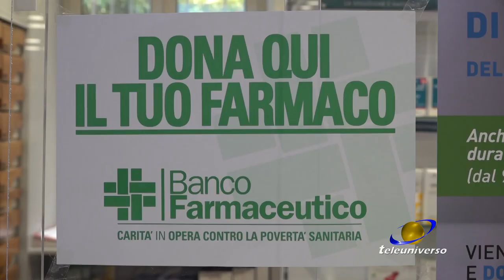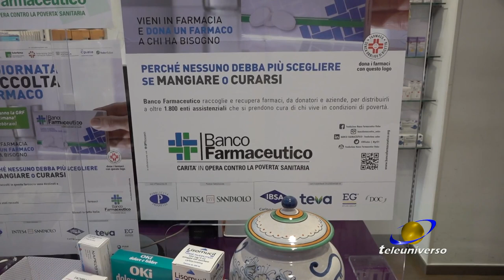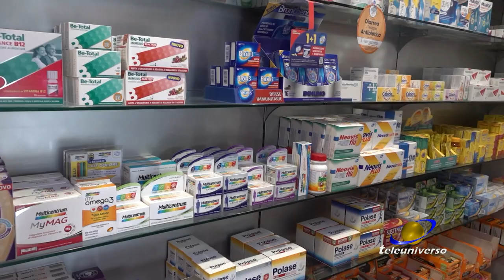FROSINONE: Raccolta del farmaco del 12-02-2021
C’è la possibilità fino al 15 febbraio di entrare in farmacia e acquistare un farmaco da donare a chi ne ha più bisogno. In provincia di Frosinone sono diverse le farmacie che hanno aderito alla Giornata di Raccolta del Banco Farmaceutico.